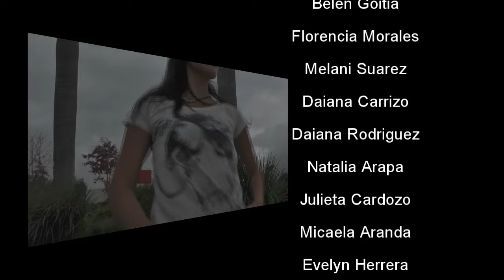Video Clip VENTE PA' CA - Ricky Martin ft. Maluma - Ritmo y Sabor 2017 - Meo Producciones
Este es el clip musical que grabamos con las candidatas a reina de Ritmo y Sabor 2017 en el parque del Bicentenario Salta - Argentina.